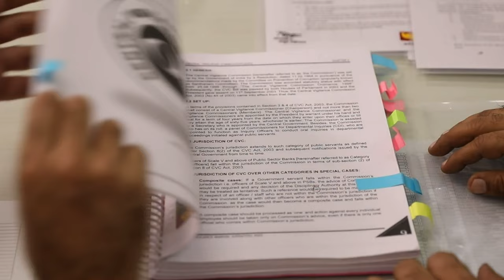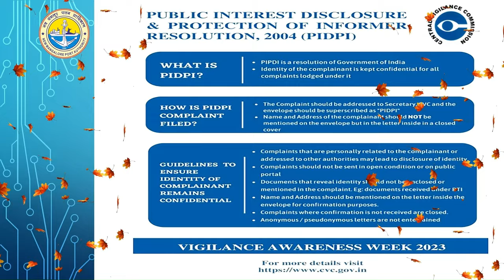Launch of Vigilance Awareness Week 2023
Hon’ble Union Minister of State for Ports, Shipping, and Waterways & Tourism, Shri Shripad Yesso Naik, launches observance of Vigilance Awareness Week 2023 in New Mangalore Port on 20th August 2023.